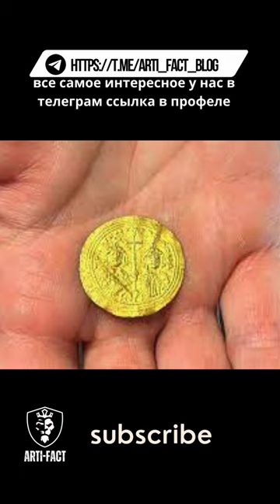В Польше обнаружили интересную находку.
В Польше у села Занювка обнаружили интересную находку.